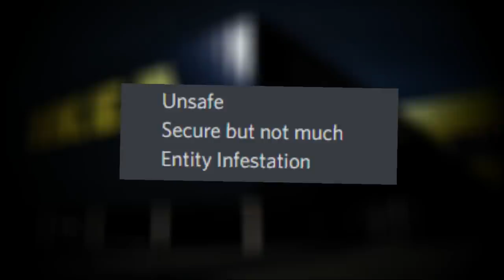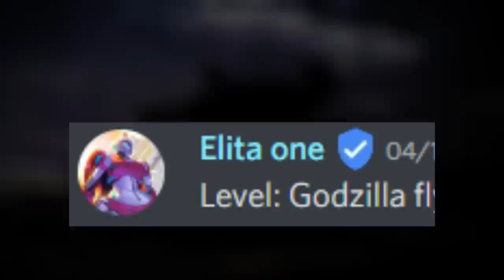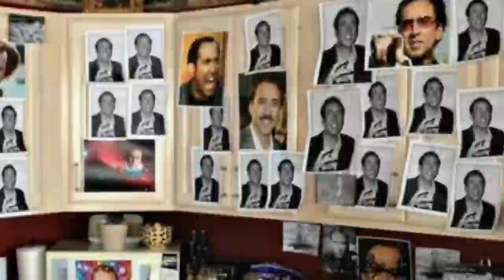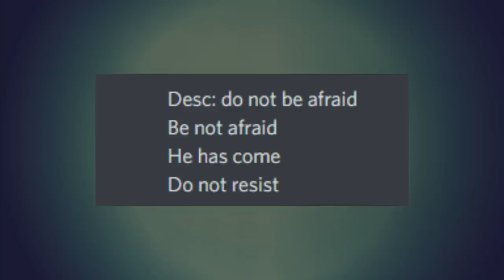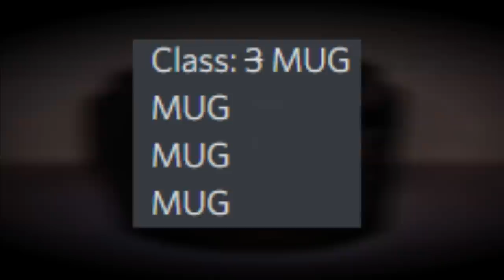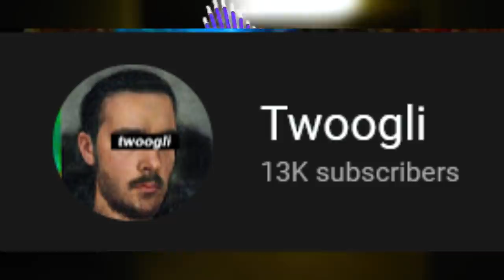This Backrooms video is CURSED 🥴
Hey everyone! Today I talk about some more Backrooms Joke levels that were submitted by you over on the discord! This is the best video I've done for the channel I think, so I hope you liked it... get ready for the summer :)

THE IKEA BACKROOMS LEVEL IS A JOKE FROM A DISCORD USER, THE JOKE IS THAT ITS SCP-3008, BUT ITS A BACKROOMS LEVEL… ITS A GOOFY AHHH JOKE

Let's get to 500k! @Broogli

 (👍 ͡▀̿ ̿ ͜ʖ ͡▀̿ ̿ )👍

Intro 0:00
Ikearooms 0:38
Godzillarooms 3:24
Nicolas Cage rooms 4:29
19-eyed Broog-rooms 5:24
MUGrooms 5:53
BONUS ENTRY 6:40
Outro 6:58

◦The background video was created by me in Filmora10, and the content in this video was scripted, formatted, and narrated by me using After Effects & Filmora 10.

backrooms, backrooms levels, broogli, backrooms joke levels, broogli joke levels